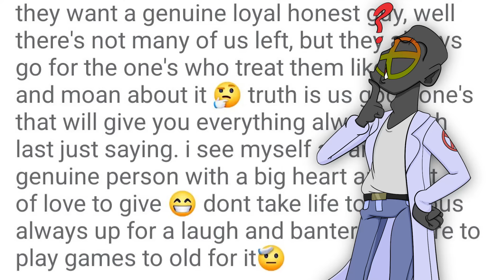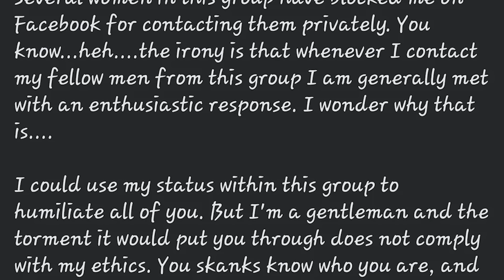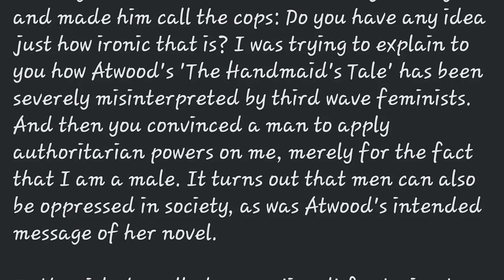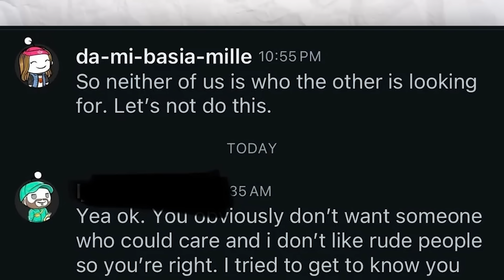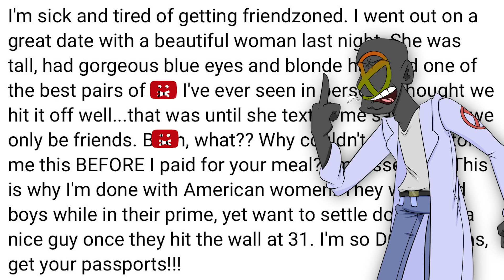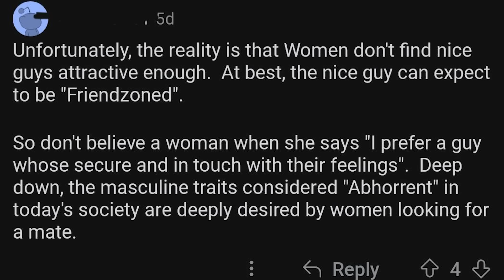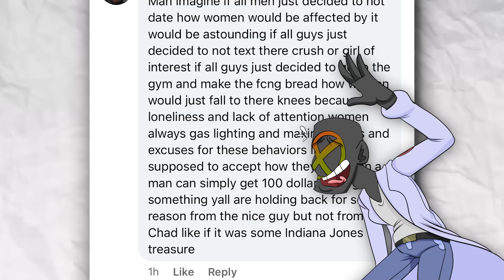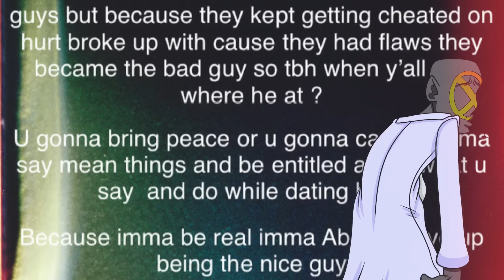r/NiceGuys : "I'll humilate myself online to win her love!!"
In this episode of r/niceguys, we cover some walls of text. Simps of this caliber make me want to leave the planet. It's hard to stomach, but I'll be there to help see you through it. We'll do this nice guy reddit post together friends. There is no reprieve from the cringe, so make sure you buckle yourself in.

ReddX Family
Castillejos Post Office
C/O Nico Garcia
Castillejos Zambales
 Philippines 2208